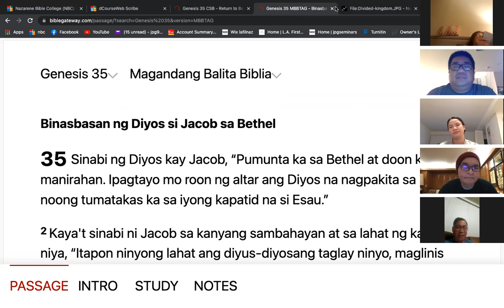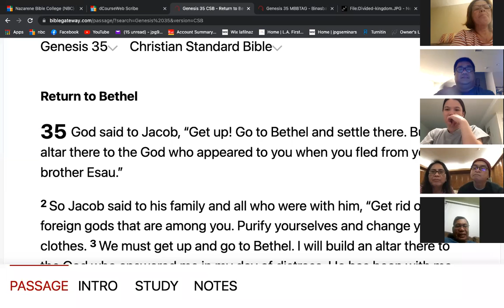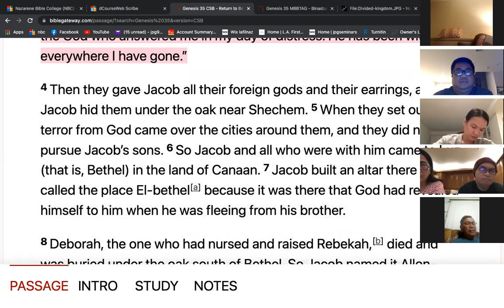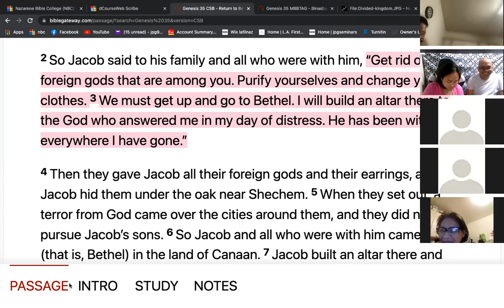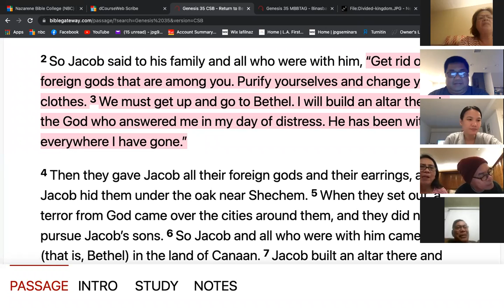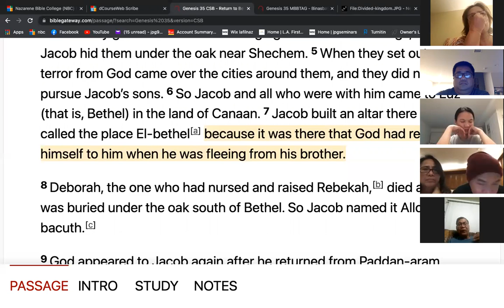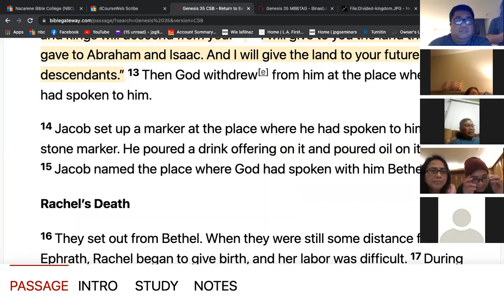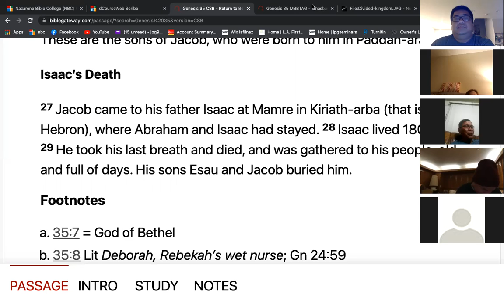2/11/22 GENESIS 35 Jeff Padre Guiwa